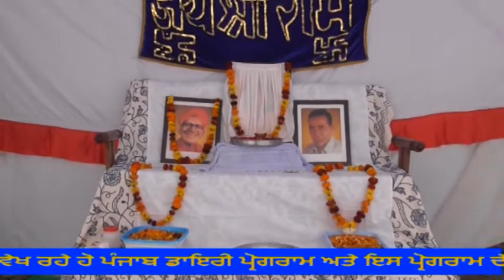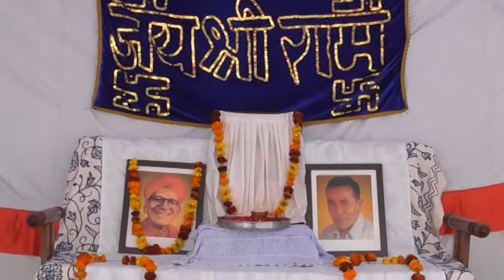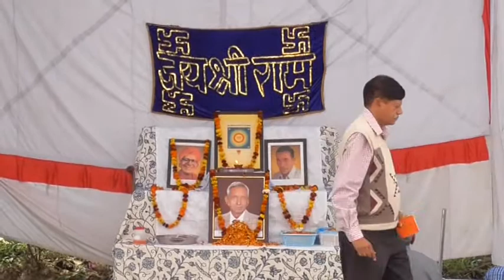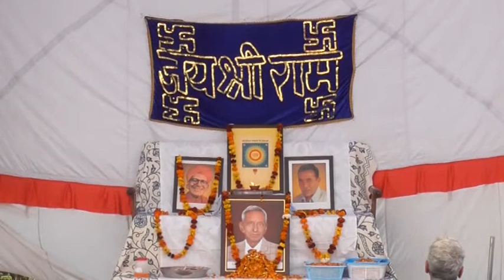471A Ravi Dat DasuhaDVD